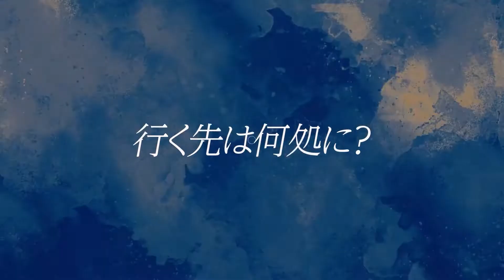Destination｜Motion Graphics Work｜BYND